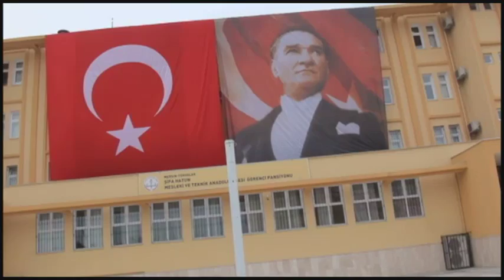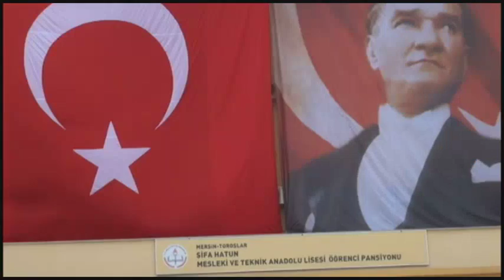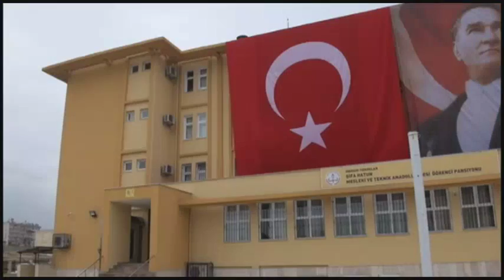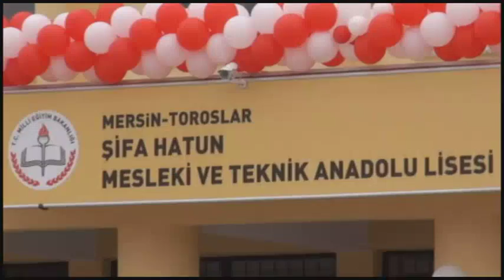Başbakan Yardımcısı Elvan ve Vali Çakacak, Okul ve Pansiyon Açılışıyla Birlikte Çocukların Karne Hey